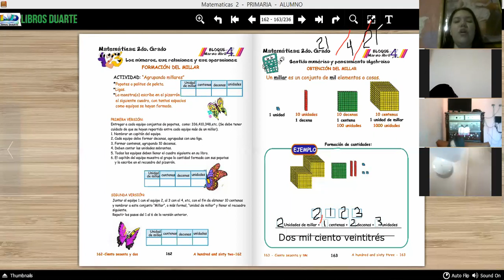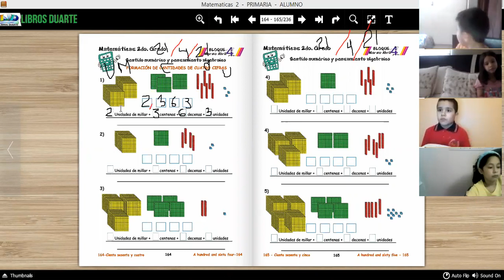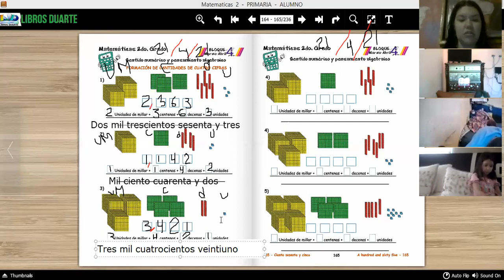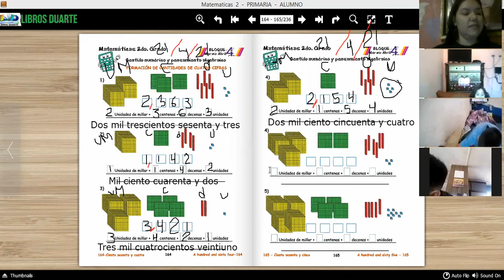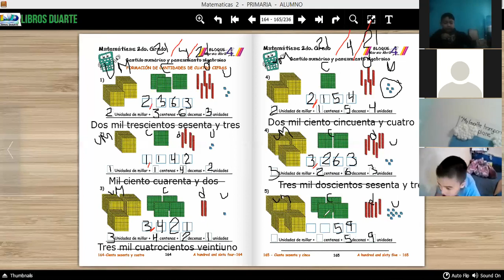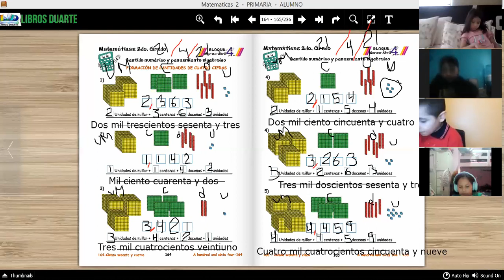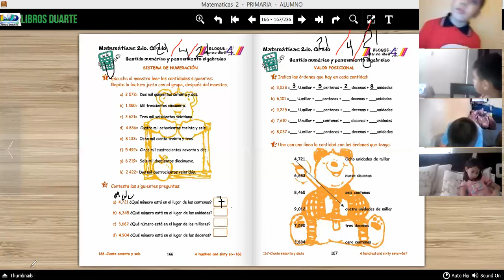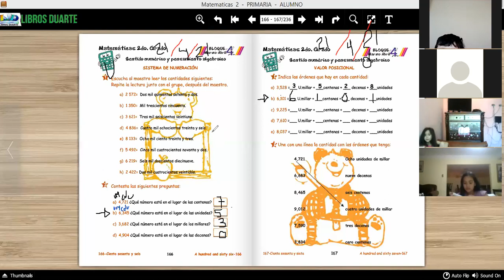P2A, VÍDEO 2, DE LA CLASE DE MATEMÁTICAS DEL DÍA MIÉRCOLES 21 DE ABRIL